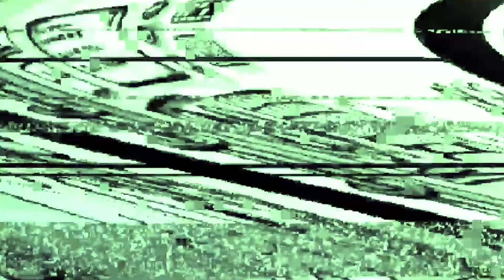Too Much Future - Episode 3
This is a show where Michael and CMRN talk about the Fallout franchise.

In this episode, we make our way to Vault 15 and learn about raiding.

Official site where you can get t-shirts!